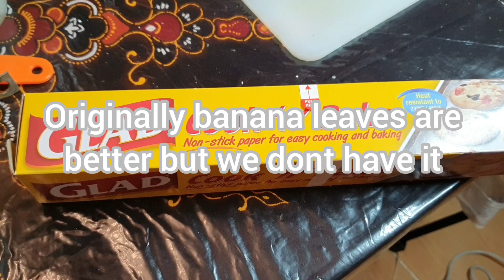Negosyo Ideas Delicious Macapuno Cassava Cake Voice Over Tutorial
delicious macapuno cassava cake tutorial.

One of the favorite dessert in the Philippines  is the cassava  with macapuno. Today we will make a tutorial on how to do this delicious  recipe that is enjoyable to everyone.  Filipinos love eating cake . Enjoy watching and hope you'll learn something from our video.

Ingredients:

2kg cassava
1.5 can condensed milk (380g)
3 eggs
1 jar macapuno (340g)
1/4 cup white sugar
400ml coconut milk
2 tbs vannila
cheese (optional)

Musician: @iksonmusic